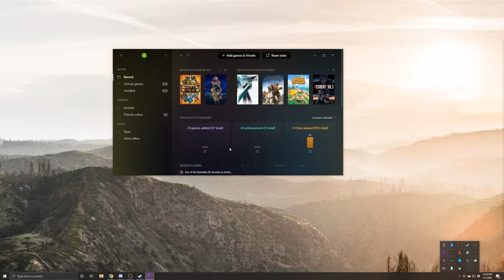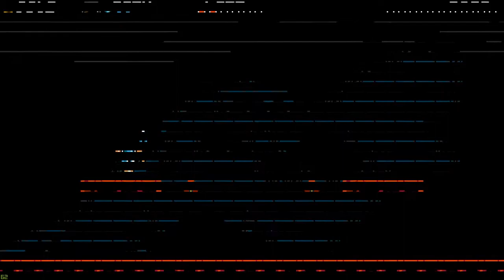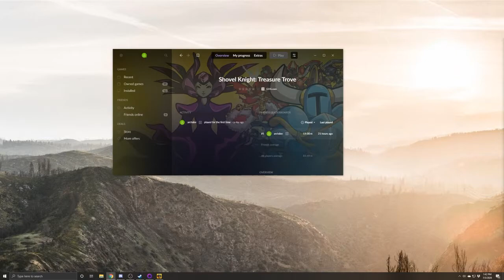Shovel Knight - Part 2